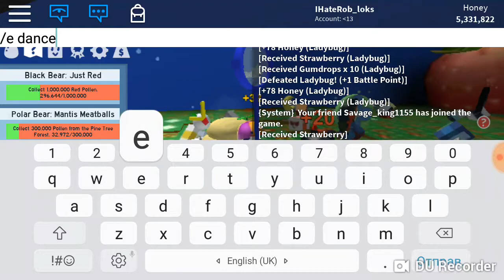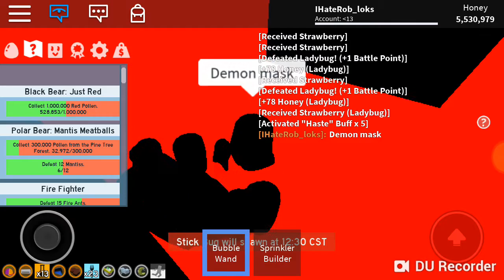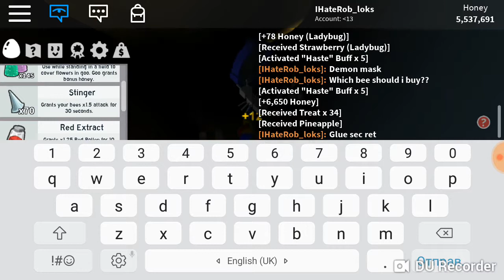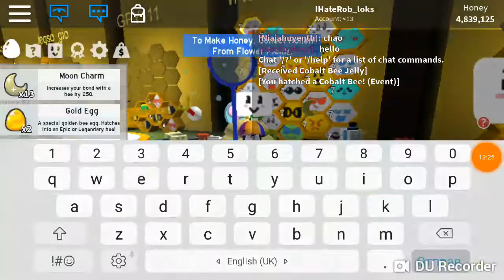Bee swarm simulator getting crimson blue bee (Roblox)